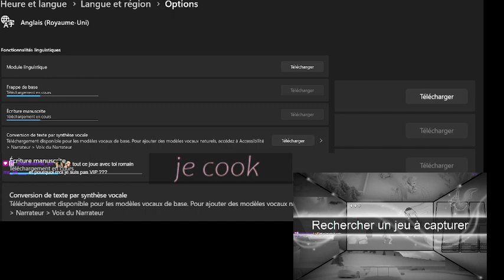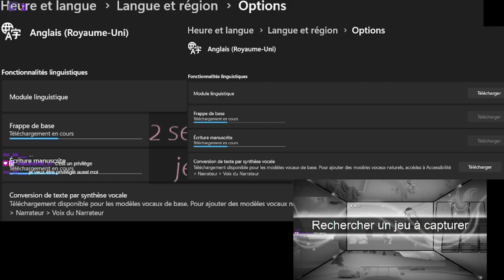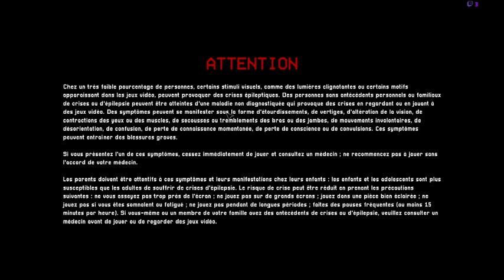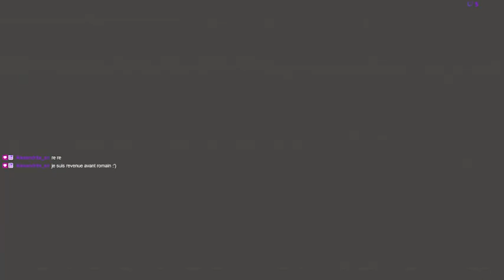chapitre 3 de Poppy Playtime avec Romain